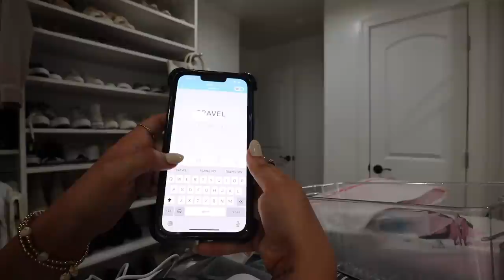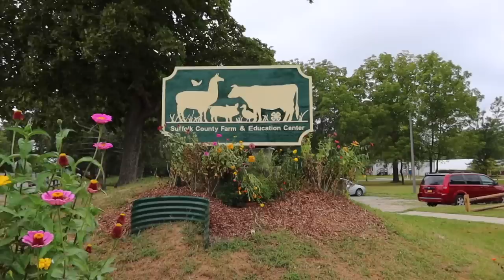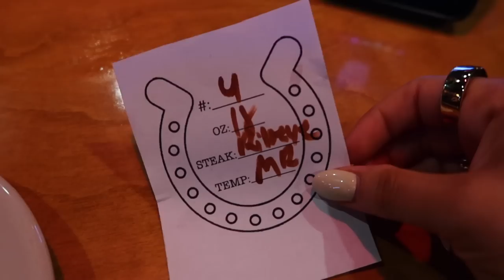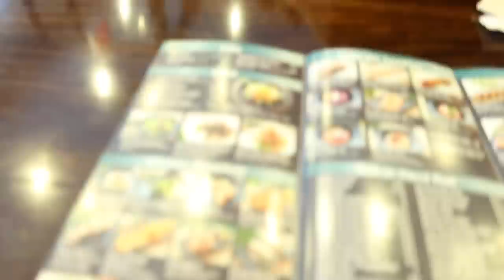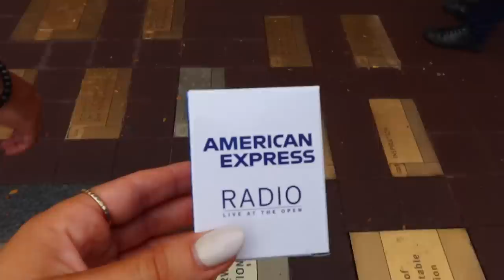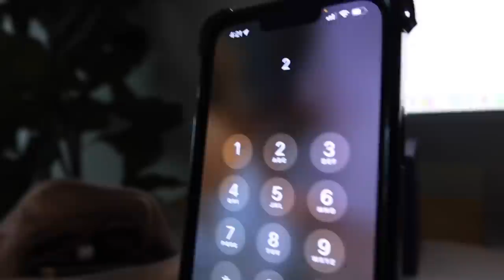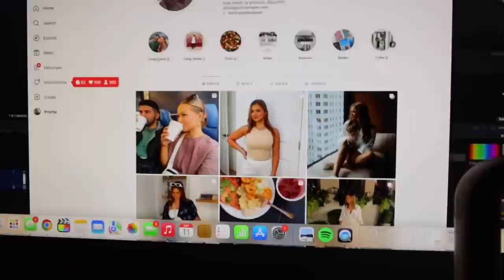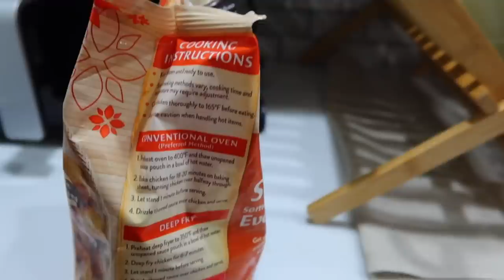1 HR WEEKEND VLOG: goat yoga, organizing my travel stuff, breaking my camera & us open finals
Amazon romper
Tommy John bra
Yvette leggings
Adidas backpack
Amazon workout mat
Label maker
Shoe stretcher